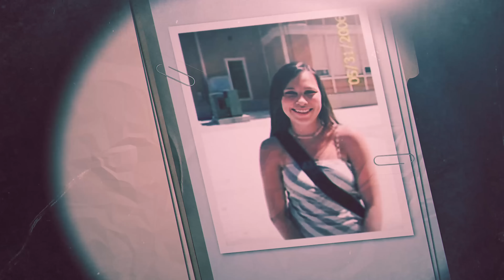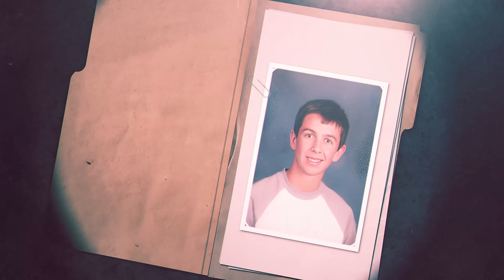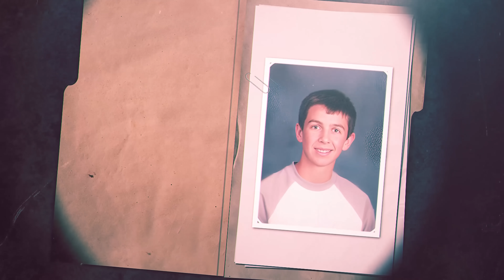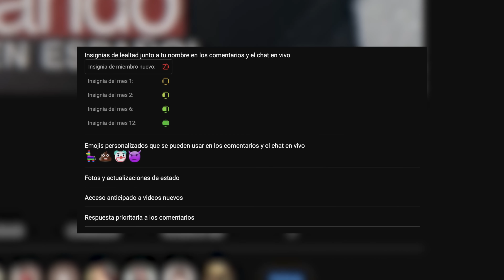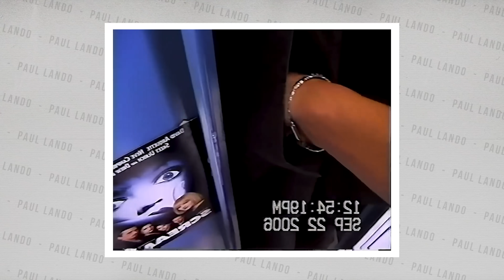Filmaron todo! El caso "The SCREAM Murd3r" (Resuelto)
Documental completo en español: Caso Cassie Jo Stoddart
Ubicación: Pocatello, Idaho, USA
Año: 2006
Estado: Caso Resuelto

Conviértete en miembro VIP para acceder a los beneficios. Videos antes de ser publicados, sin comerciales, emojis exclusivos y la insignia de batería que va creciendo con el tiempo. Ingresa a este enlace para ser VIP del canal:

¿Youtube no te avisa cuando hay video nuevo? Se parte de nuestra lista exclusiva de mailing en donde recibirás un correo cada vez que un video nuevo sea subido al canal

Investigación: Ruben Risso-de y Bea Gomez
Adaptación de Guión: Bea Gomez
Edición: Shellsy Olivas
Producción General: Monica Estigarribia
Animaciones: Andrés Cristancho
Asistencia de Producción: Bea Gomez, Sarah Ortiz y Christian Lando
Iluminación: Maca Galindo de Tirolesa Producciones
Sonido: Marcelo Ramos
Dirección General: Paul Landó